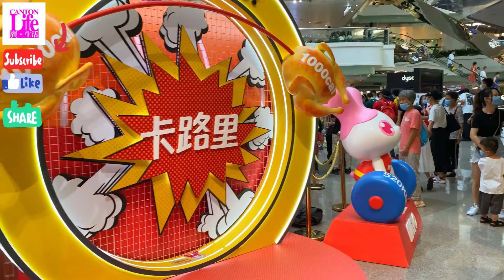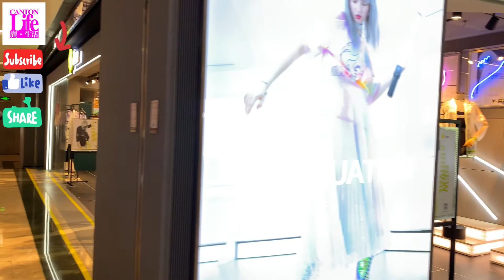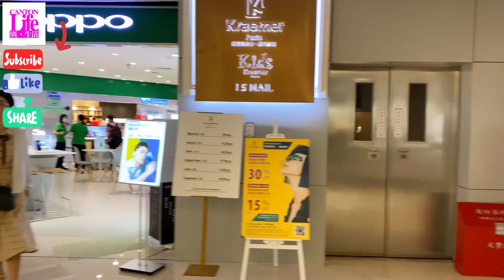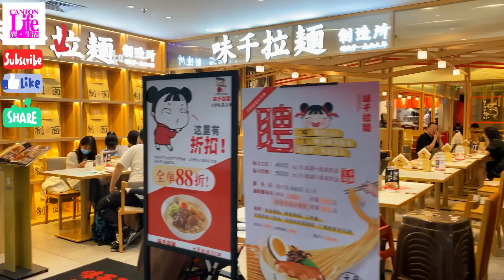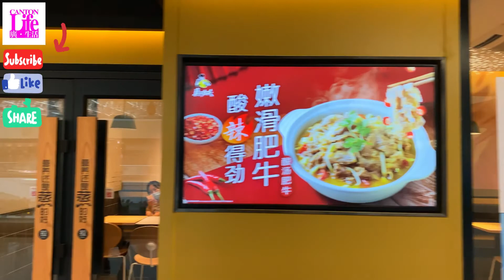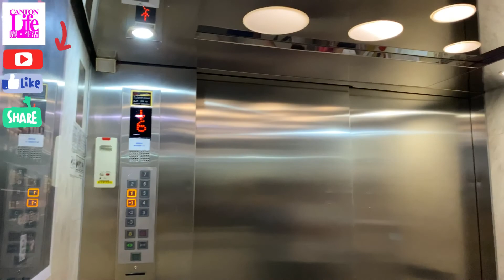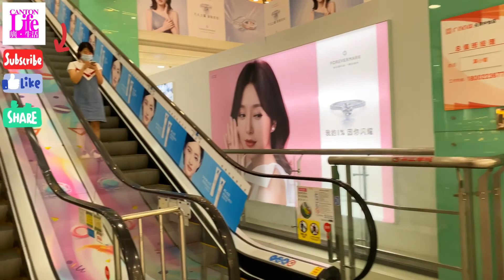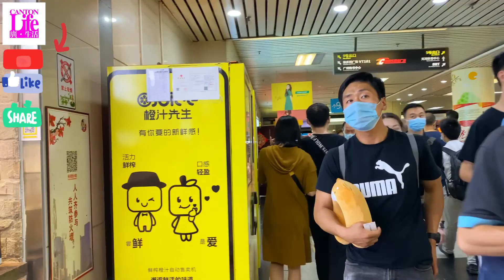COVID-19 Walking Teemall，Guangzhou -（Canton） - China【疫症下中國廣州天河區】天河城-廣百百貨(中怡)-體育西路-天河路-六運三街-天河南一路，4K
Tianhe City started its business and won the reputation of "China's first shopping mall" by virtue of its favorable time, location, and people. Myth is constantly created. In response to the urgent demand of the first-class office market, Tianhe City building in Guangdong Province, with its superior CBD center location and favorable trend of economic development of Tianhe City, and with the joint efforts of global partners, it intends to create a model of super class a intelligent office building in the world. Tianhe City - Tianhe City building - Sheraton Yuehai Hotel integrates large shopping center, super grade A office building and five-star hotel. The functions of the central and static elevator systems are complementary to each other, and the traffic system and the lobby are not interfered by each other. As the top office property of international standard, Tianhe City building in Yuehai adopts the mode of "rent only, no sale, single ownership" in order to ensure a unified property image and high-quality property management.

天河城自啟業，憑藉天時、地利、人和開創了世界零售業的財富神話，贏得了“中國第一商城”的美譽。神話是不斷創造的，粵海天河城塔樓，應甲級寫字樓市場的迫切需求，憑藉優越的CBD中心地理位置與天河城經濟發展的利好趨勢，在全球合作夥伴的攜手努力下，著意打造世界超甲級智能化寫字樓典範。天河城—粵海天河城塔樓—粵海喜來登飯店，集大型購物中心、超甲級寫字樓、五星級飯店為一體。三大物業各自獨立大堂、交通路線、電梯系統，互不干擾，鬧中取靜，功能互補，資源共亯。粵海天河城塔樓作為國際標準的頂級辦公大樓物業，為了確保統一的物業形象和高品質的物業管理，採取“只租不售，單一業權”的模式。

Cloudy, outdoor temperature 33 ℃

大家可以留言俾多啲意見我哋，
想我哋拍攝廣州邊啲地方，用鏡頭一齊徒步廣州每一個地方！
（You can leave us more comments,
Where would you like us to shoot in Guangzhou,
We hike every place in Guangzhou with our camera!）
廣·生活，廣·享受
（Canton life, Canton enjoyment）